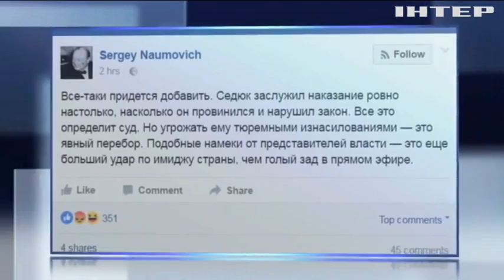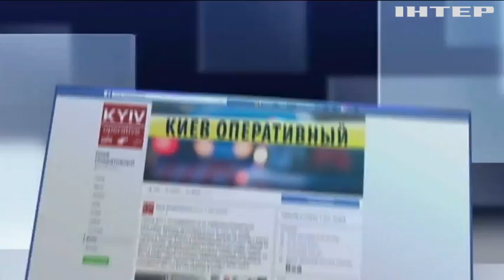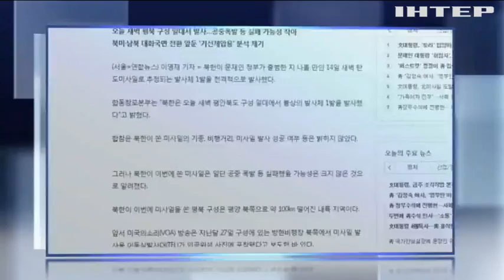Подробности, выпуск за 14 мая 2017 года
Смотрите в этом выпуске: Атака на Авдеевку. Боевики используют крупнокалиберную артиллерию. Есть жертвы среди мирных жителей; Тылы Евровидения. Как глава МВД отреагировал на оголенные ягодицы в финале конкурса;Настоящий Макрон. Новоизбранный президент Франции официально вступил в должность.